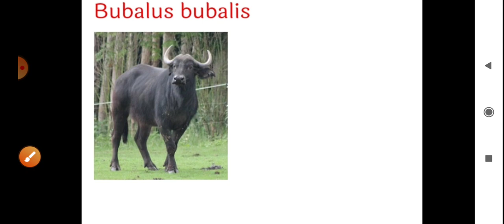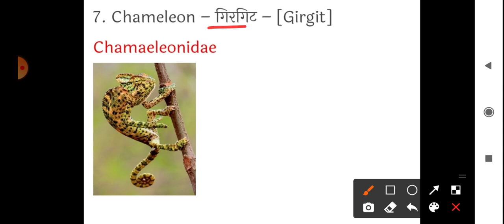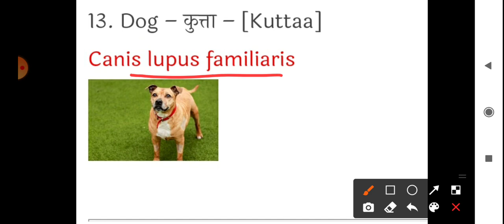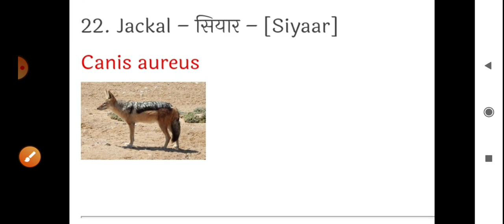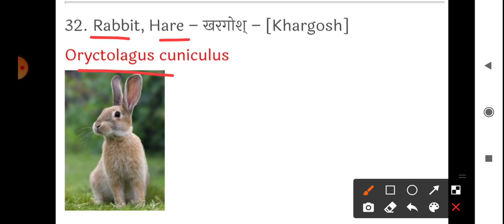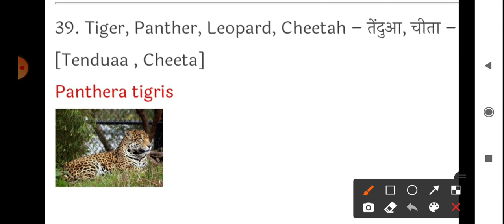words meaning video-20 Animals ny Deepak sir